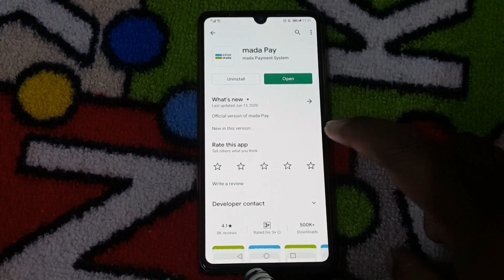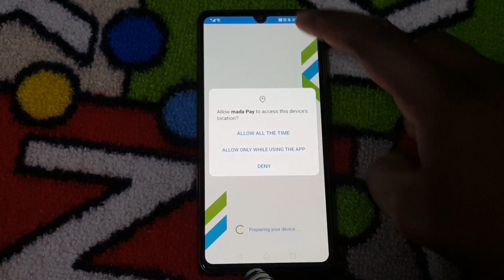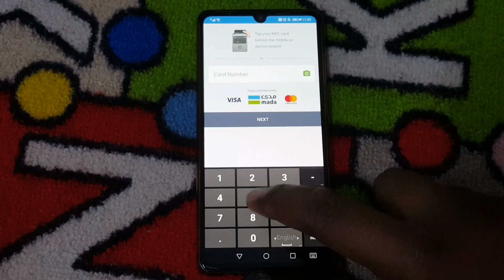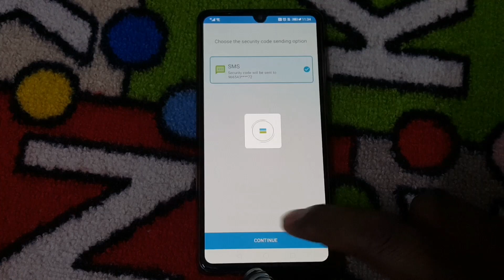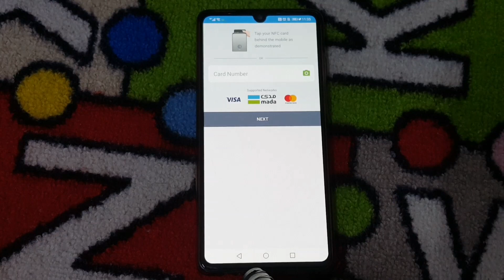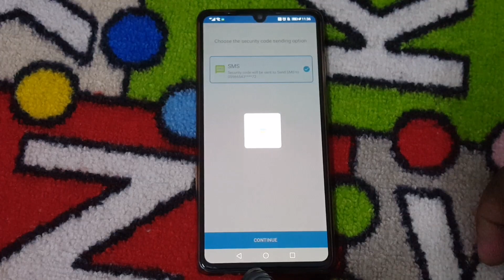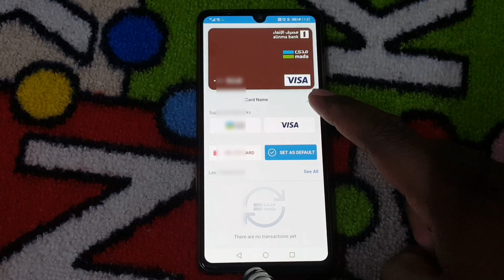mada pay | atm card holder app || saudi arab add atm card mada pay app